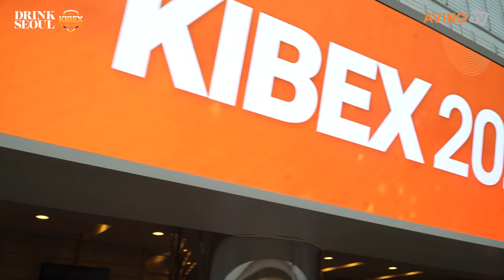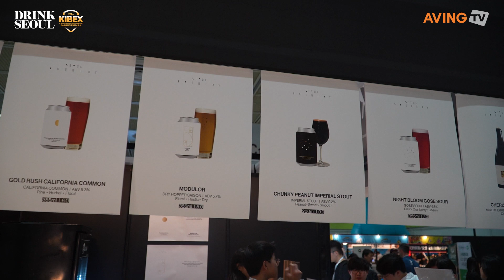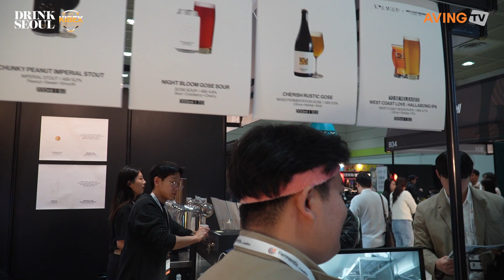서울브루어리, 코코넛·바닐라·카카오닙스 등 부재료로 맛의 구조감 끌어올린 ‘로버스트 포터’ 출품한다!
서울브루어리(대표 이수용)는 오는 4월 11일(목)부터 13일(토)까지 3일간 서울 코엑스에서 개최되는 ‘제6회 대한민국맥주박람회(KIBEX 2024)’에 참가한다고 밝혔다.

새로운 맥주 스타일을 탐구하는 서울브루어리는 맥주의 전통적인 원재료인 몰트, 홉, 효모를 다양하게 사용할 뿐만 아니라 시즌에 어울리는 부재료를 통해 다채롭고 풍부한 맛을 구현해 나가는 크래프트 맥주 양조장이다.

서울브루어리는 크래프트 맥주가 즐거운 경험과 문화 그리고 라이프 스타일의 일부로 자리 잡을 수 있도록 노력하고 있으며, 아시아 TOP 5 크래프트 맥주 브루어리를 목표로 성장하고 있다. 현재 아시아 시장에서는 한국뿐만 아니라 일본과 싱가포르를 필두로 존재감을 드러내고 있다고 회사 측은 설명했다.

일본 현지의 유명 브루어리와 컬래버레이션 맥주를 양조하여 출시하고 각종 이벤트를 진행하며 수출량을 늘리고 있다. 또한 한국 양조장 최초로 일본에서 가장 큰 맥주 품평회이자 축제인 ‘JAPAN BREWERS CUP’에도 초청되어 참가한 바 있다. 이번 전시회에서는 그동안 해외 시장에서도 많은 사랑을 받은 맥주를 국내외에 소개하며 다양한 접점을 만들어내는 것을 목표로 삼고 있다.

이번 전시회에 선보일 ‘로버스트 포터’는 JAPAN BREWERS CUP 2024 다크 비어 부문 1위라는 성과를 거둔 제품으로, 맛의 구조감을 더욱 풍부하게 끌어올리기 위해 코코넛, 바닐라와 카카오닙스 등 다양하고 풍성한 부재료를 사용했다. 서울브루어리 관계자는 “다른 맥주보다 추가 숙성시간이 걸림에도 불구하고 완성도를 높였다. 이번 성수점에서 양조한 로버스트 포터 또한 기존 포터의 맛을 최대한 재현하고자 직접 토스팅한 코코넛과 카카오닙스, 향긋한 바닐라빈을 넣어 코코넛의 고소함이 입안에 기분 좋게 퍼지면서 다크 초콜릿, 바닐라, 검붉은 과일 그리고 유당의 달콤한 뉘앙스가 강하면서도 부드러운 로버스트 포터로 탄생했다”고 설명했다.

동남아시아의 맥주 소비량이 빠르게 증가함에 따라 서울브루어리는 주요 수출 타깃으로 해당 시장을 지목했다. 특히 동남아시아 시장은 경제 발전 및 가계 소득 증가로 인한 프리미엄 주류, 수입 주류의 수요가 증가하고 있으며, 도시화가 진행되면서 펍, 바, 바틀숍, 호텔 등이 다양해지고 주류 문화의 다양성이 확장됨에 따라 수제맥주에 대한 소비가 커지고 있는 것으로 알려져 있다.

이에 대해 관계자는 “동남아시아 지역에는 K-콘텐츠 및 문화 지속적 유입으로 인해 한국산 주류 및 관련 문화에 관심도 높아지는 추세다. 이에 한국과 일본에서 판매량을 크게 증가시키는 것과 함께 싱가포르를 중심으로 말레이시아, 필리핀, 태국 등 동남아시아 시장을 개척해 나가고자 한다. 동시에 미국, 유럽 진출을 이뤄낼 것”이라고 포부를 전했다.

한편, KIBEX 2024에서는 올해의 맥주 트렌드와 양조 산업 전반에 걸친 복합 이벤트를 선사한다. 산업 트렌드와 세계적인 네트워킹 기회의 교차로가 마련되는 이번 전시회는 주류 산업의 이해관계자들에게는 귀중한 플랫폼을 제공한다. 동시 개최되는 DRINK SEOUL은 프리미엄 전통주, 와인, 증류주 및 무알코올 음료 등 다양한 주류 및 음료산업을 한 자리에서 만날 수 있는 편리한 기회를 제공한다. 전시회 기간 동안 ▲KIBA(대한민국국제맥주대회) ▲KIBCON(대한민국국제맥주컨퍼런스)도 함께 진행된다. 아울러 부대행사로는 신제품 쇼케이스, 와인 & 전통주 세미나, 1:1 비즈니스 매칭 프로그램이 마련된다.